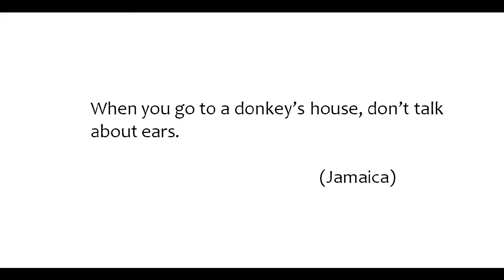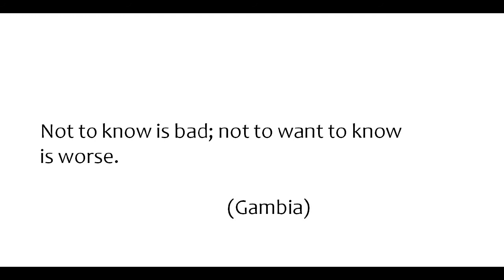Proverbs, I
from An Anthology of Black Folk Wit, Wisdom, and Sayings, edited by Vanessa Cross (Ariel Books--Andrews and McMeel, 1994), grateful acknowledgement--image of textile from arttextiles, image of jug from wikipedia.